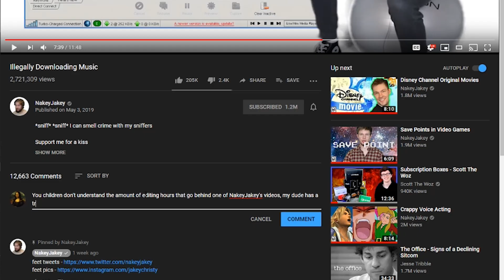An Intellectual Writing a Comment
Plz send socks if you dox me, get's cold in the winter out here.